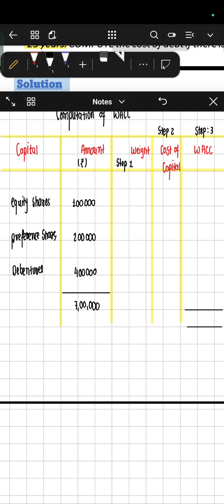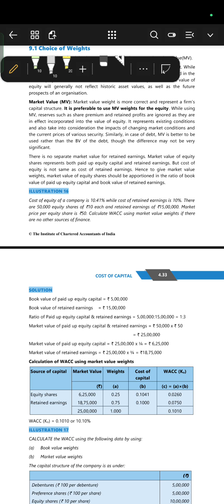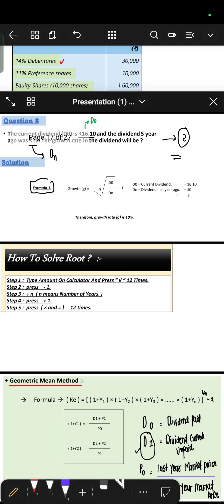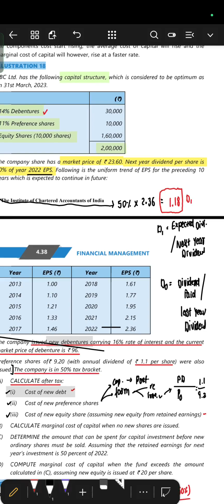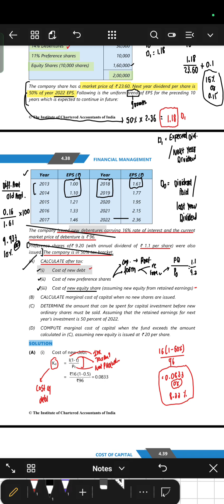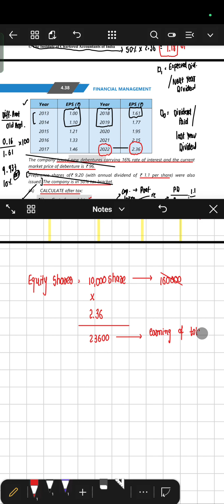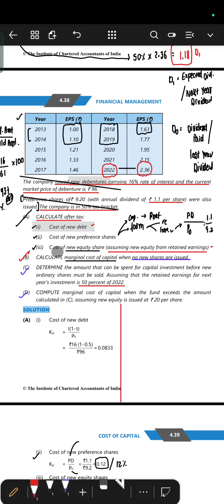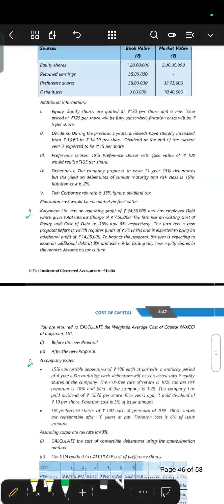#4 Cost Of Capital | New Scheme Batch | Concept With Practical Questions discussion